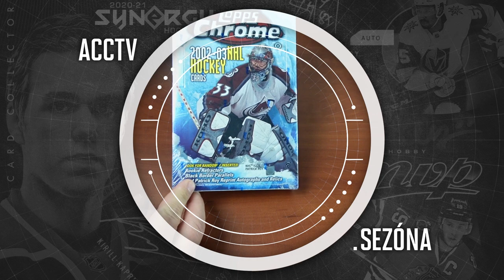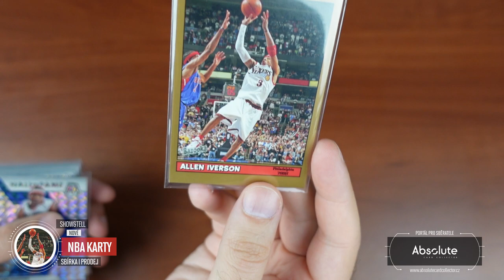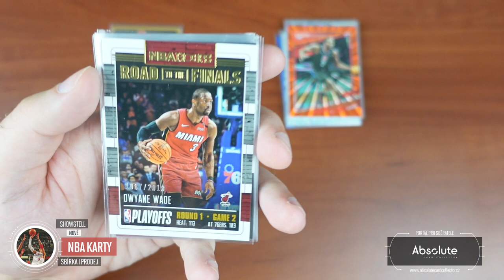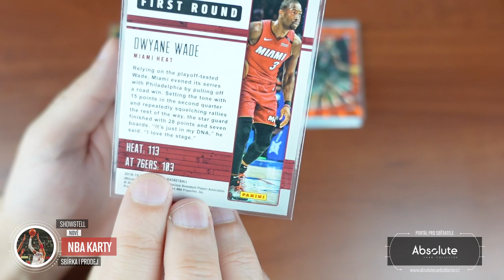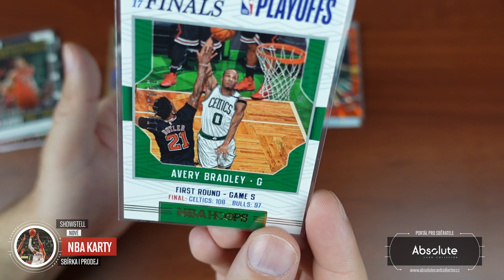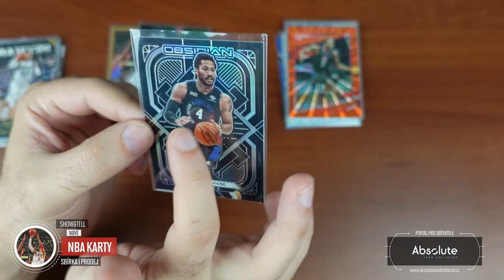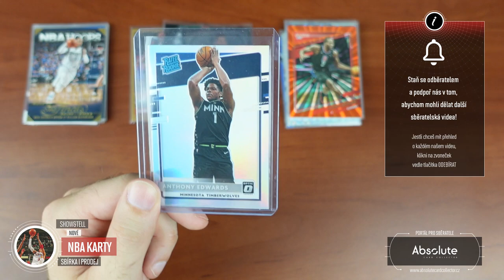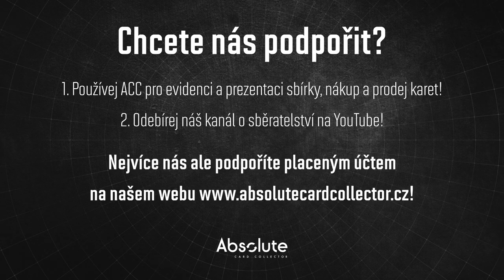Show & Tell: NBA Karty do sbírky i na prodej! Road To The Finals a další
NBA nám vrcholí a my se podíváme na nějaké basketbalové karty. Vybral jsem symbolicky svoji sbírku Road To The Finals, kde jsem si pořídil pár levnějších přírůstků. Vzal jsem s nimi i nějaké karty na prodej a výměnu.

Každý měsíc soutěžíme o jeden box! Můžete se účastnit pod jakýmkoliv videem vydaným v daný měsíc. Za každý podmínky splňující komentář pod videi získáte jednu pozici do losování. Tentokrát soutěžíme o box Upper Deck Skybox Metal Universe 21/22 Hobby a soutěžíme za květen i červen dohromady!

Soutěžit můžete do 10. července. Pak vybereme vítěze!

Sponzoři:
SCT - @sc-tip

Použitá hudba ve videu:

Intro:
ONLAP - Rock Ain't Dead